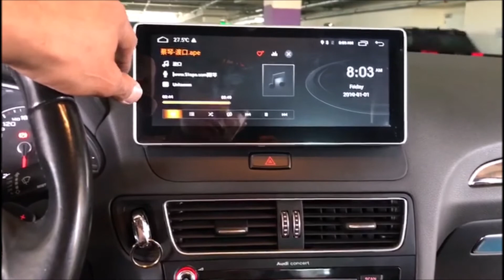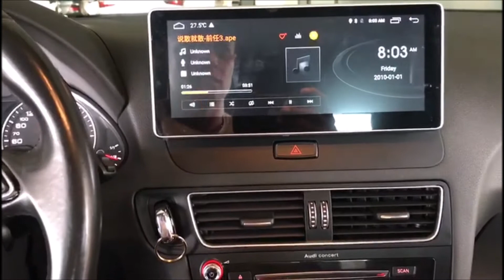𝗔𝗨𝗗𝗜𝗢𝗗𝗜𝗥𝗘𝗖𝗧.𝗮𝗲™ | 𝗔𝗨𝗗𝗜 𝗤𝟱 | 𝟮𝟬𝟭𝟱 | 𝗔𝗡𝗗𝗥𝗢𝗜𝗗 𝟭𝟬.𝟮𝟱" 𝗦𝗧𝗘𝗥𝗘𝗢 + 𝗖𝗔𝗠𝗘𝗥𝗔 | 𝟭𝟰𝟴𝟳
AUDIODIRECT.ae™ transforms yet another dated Audi MMi factory stereo into something that gives you functions not available even through the agency! The list of features is long people. the list is long.